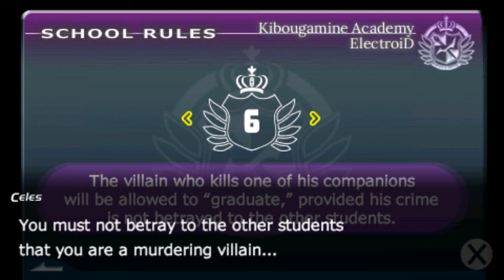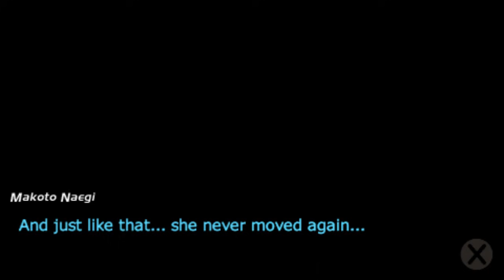MURDER RAMPAGE! - Let's Play - Dangan Ronpa: Trigger Happy Havoc - 5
GAME: Danganronpa: Trigger Happy Havoc